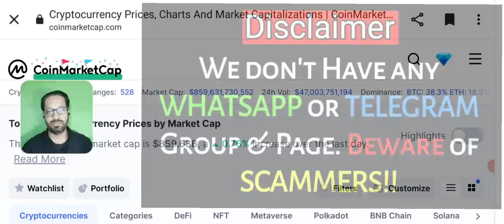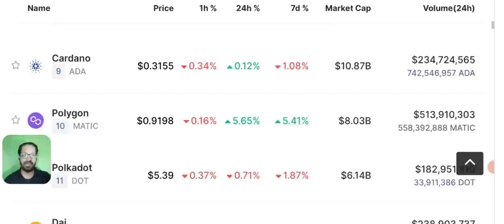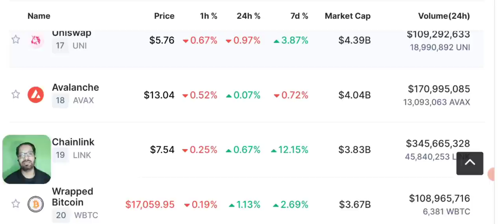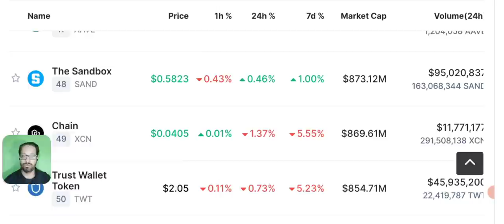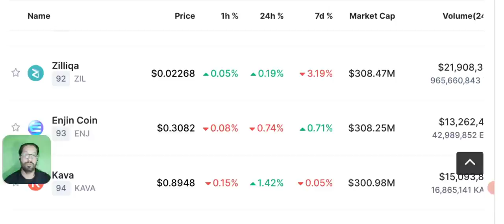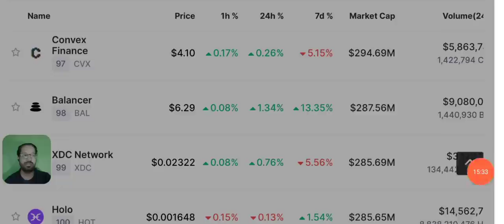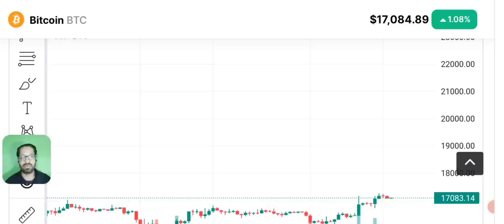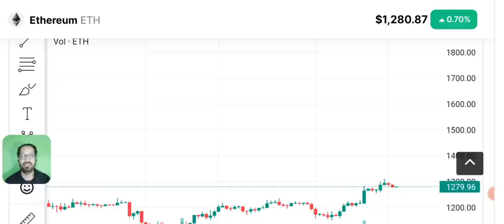Crypto News - Binance launch new listing coin today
Daily Crypto Latest News Update Today, Binance will launch New listing coin today. Hooked Protocol (HOOK) coin.

We often come up with NEW LISTED coins on every exchange like Binance - Okx - KuCoin - Bitget and Fairdesk Etc. usually of innovation zone with high volatility by which you can earn massive profit if you trade wisely.

🔴 Table of contents:

00:00 : intro
01:53 : crypto news today
10:20 : binance new listing coin today
11:45 : Bitcoin-eth - bnb price prediction
13:10 : bitcoin Ethereum Candle Chart
18:10 : outro

🔴🔴🔴Popular Uploads 🔴🔴🔴

_____________________________/SOCIAL LINKS\___________________________________